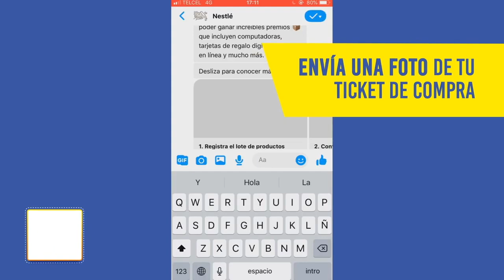Box Nestle Actividad de Trade